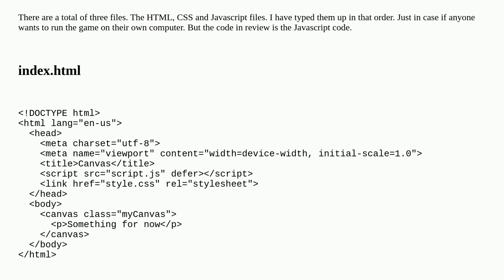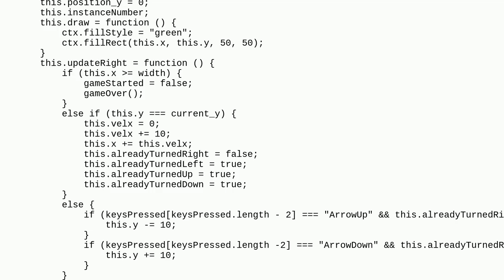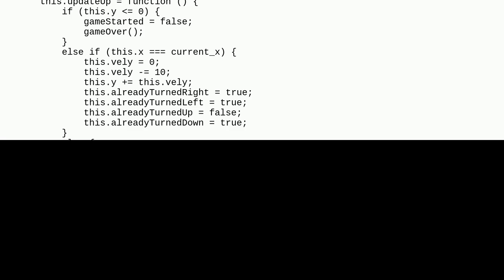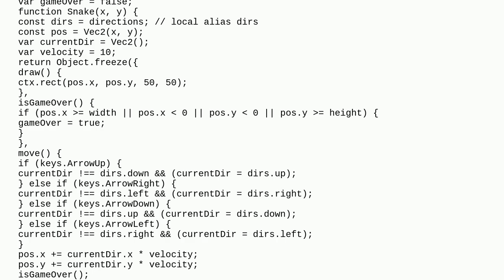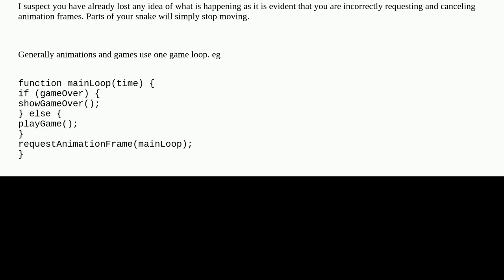Codereview: Snake game using Canvas API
Snake game using Canvas API

A special thanks goes out to the community

  canvas game javascript